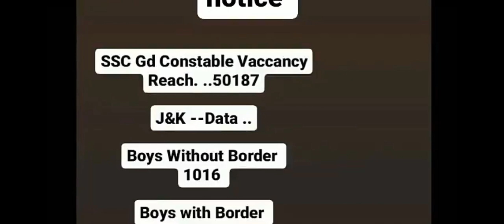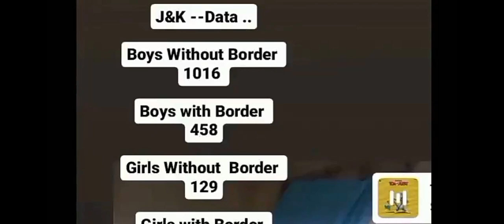SSC Gd Constable. .1600 +Post. Medical soon ..